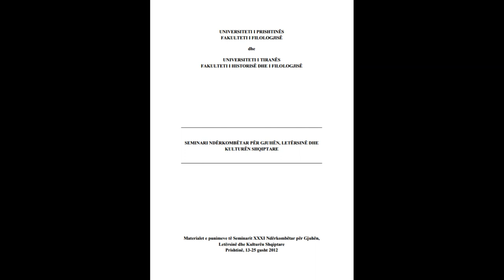SEMINARI NDËRKOMBËTAR PËR GJUHËN, LETËRSINË DHE KULTURËN SHQIPTARE PJESA 84